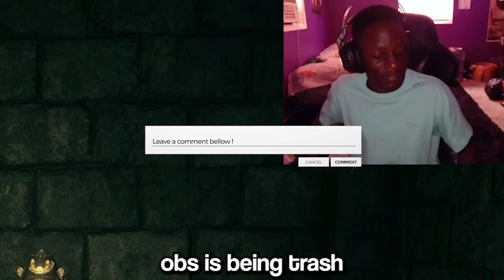Eternal Struggles against the fell omen 🥲|Ep1